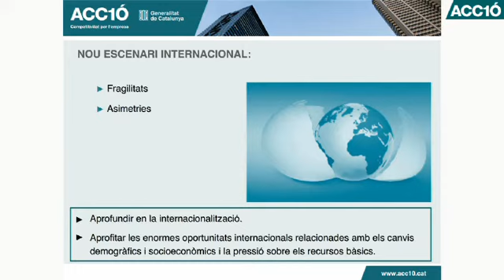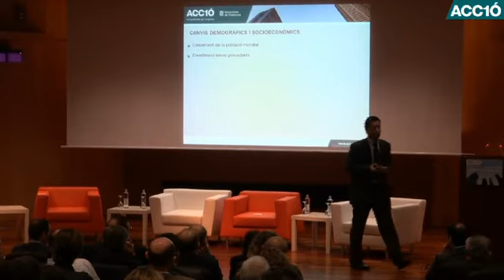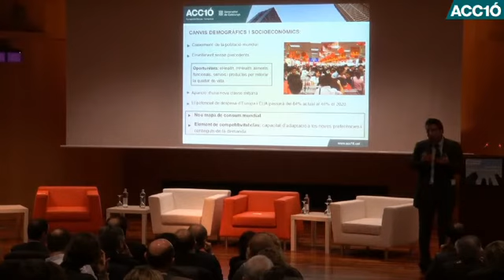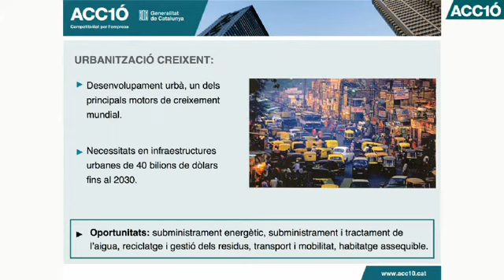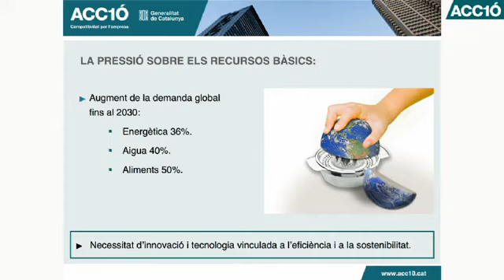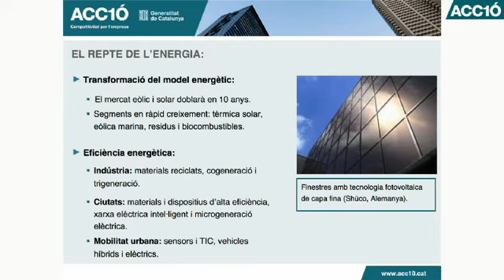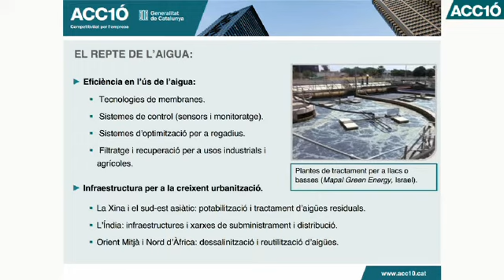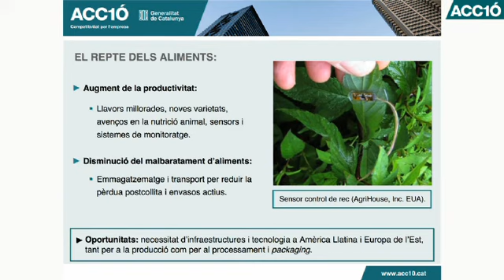Antoni Fita - "Cal connectar-se a les economies del món amb creixement més dinàmic"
Quines oportunitats internacionals s'obriran a l'empresa catalana en els propers anys? Antoni Fita, coordinador de l'àrea de coneixement empresarial d'ACC1Ó, resumeix les oportunitats i les noves àrees de negoci derivades dels principals canvis demogràfics, socioeconòmics i d'escassetat de recursos bàsics.

Idees força

- Estem davant d'un nou escenari internacional, amb fragilitats macroeconòmiques i asimetries tant des de la perspectiva sectorial com geogràfica.

- Els canvis demogràfics com el creixement i l'envelliment de la població mundial obriran oportunitats en àrees relacionades amb la salut (e-Health, m-Health) i en productes i serveis per millorar la qualitat de vida.

- L'aparició d'una nova classe mitjana en els països emergents canviarà el mapa de consum mundial.

- La creixent urbanització oferirà oportunitats en infraestructures, sobretot en ciutats intermèdies.

- La pressió sobre els recursos bàsics com l'aigua, l'energia o els aliments demanaran més innovacions i tecnologies vinculades a l'eficiència i el creixement sostenible.